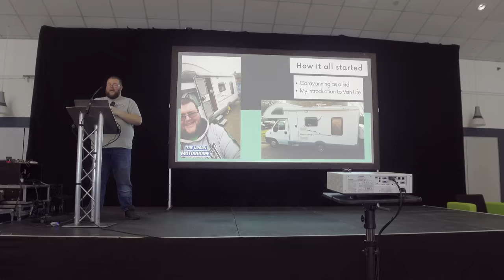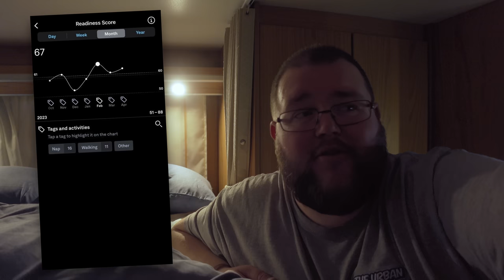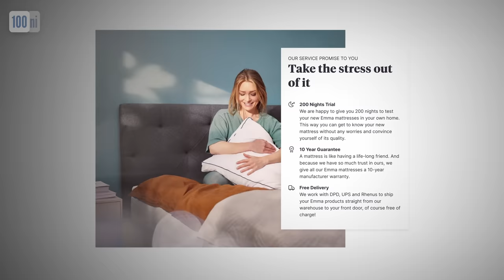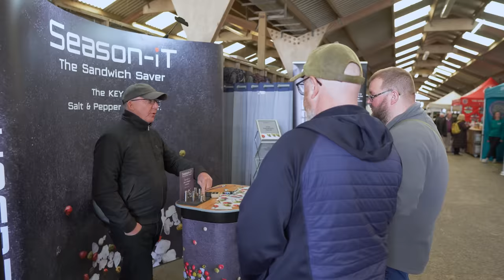Installing CCTV to my MOTORHOME! | Van Life Security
This week you catch me adding cctv to my motorhome while at the last peterborough Warners show due to be showground being sold.

I've gone for the Blink video doorbells for a few reasons, first and foremost, no drilling or running cables as they are battery powered and wireless which is awesome and secondly they are pretty cheap and super easy to use, how I get one with them longer is anyone's guess right now but I will give them a good test.

I also reveal the weight of my motorhome in this video as I had it weighed last week and I was pretty mean and made you all guess and wait a whole week